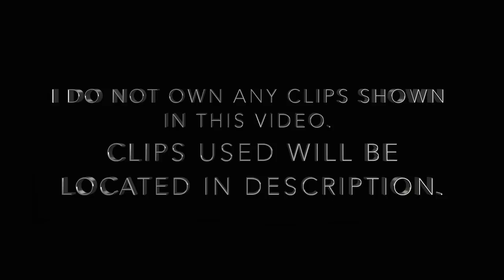NO CONTROL (UNOFFICIAL MUSIC VIDEO)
- So this video literally took me forever and yes, it may have been the most stressful thing I have worked on up to this point editing wise, but i feel like it might be worth all of this hard work. I got so much amazing feedback on my vine edits for my no control previews I made for no control day and ever since then I felt the need to make an actual youtube video out of it.
It was not easy AT ALL to find all the clips used in this. I must have spent around two hours finding and downloading every single clip in this video (which is very stressful).
But in the end I feel pretty good about this video overall ! The owner of the No Control remix was so kind to let me use his remix in this video and I will actually have a link to it below if you would like to check it out !

Here are all the videos I used in my NO CONTROL MUSIC VIDEO :
/ inS - MOMENT
/ inS - Dreamz (Official video)
/ Louis Tomlinson at Mercedes-Benz World
/ This Means War (2012) Trailer - HD Movie
/ One Direction Red Carpet Arrival - AMAs 2014
/ Need for Speed Official Trailer (HD)
/ Opkomst van One Direction bij RTL Late Night
/ JAY Z & Beyonce_RUN_Concert NEW Video
/ One Direction Docomo Commercial 2014-2
/ Calvin Harris - Blame ft. John Newman-2
/ Ludacris - Party Girls (Jeftuz remix) [Music Video]
/ Batman - The Dark Knight Robbery Scene HD
/ Kanye West - New Slaves (Riot Class Remix)-2
/ SoMo - Ride
/ Spring Breakers Official Trailer (2013)
/ Disconnect Official Trailer #1 (2013) - Jason Bateman Movie HD
/ One Direction - Where We Are (Extra)
/ One Direction the TV Special (FULL)
/ The 1975 - Robbers (Explicit)
/ UNE FILLE COMME LES AUTRES (found on Vimeo)
/ 4 AM
/ Rock Me-One Direction_Boston_8_9_14
/ Jay Alvarrez in California (Alexis Ren) (HD 2015)
/ No Church In the Wild - Kanye West
/ James Bond - Skyfall Official Trailer

DO I OWN THE MUSIC OR REMIX -

SOCIAL MEDIA STUFF :

(honeymoon.)

hope you all enjoy it as much as I do ! xx :)
- Sydney